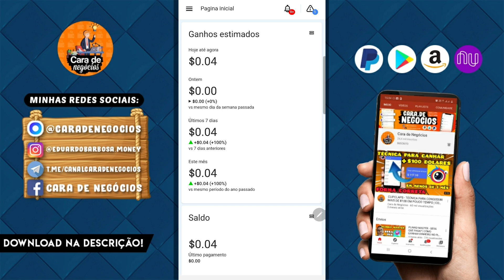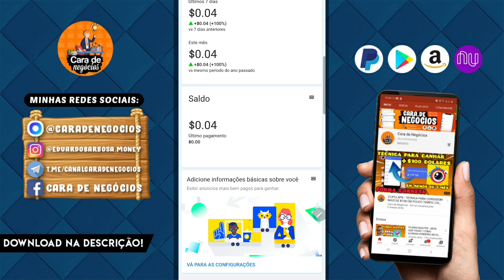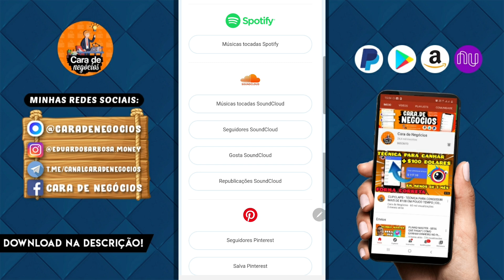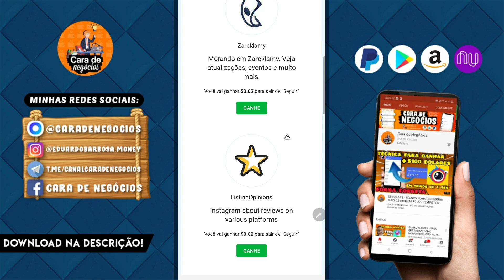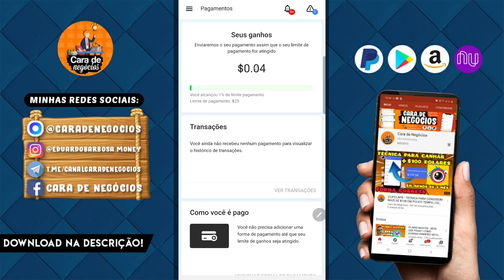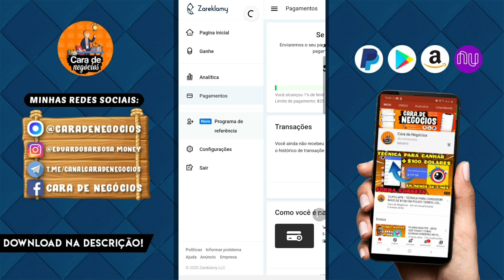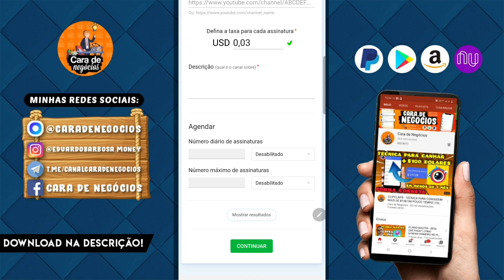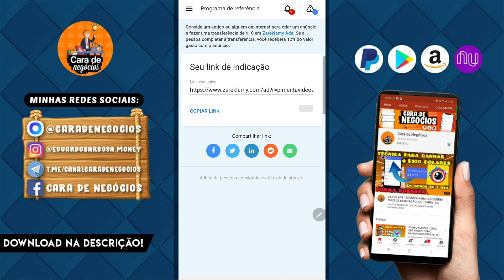ZAREKLAMY - COMO GANHAR DINHEIRO NO ZAREKLAMY | COMO GANHAR DINHEIRO NO PAYPAL 2021✔️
⚡BAIXEM TODOS OS APLICATIVOS ABAIXO JA TESTADOS ⚡

➡️Ao fazer o download e digitar 28747554 na área Código de Indicação, você ganha até 22 reais para poder sacar para seu banco.❤️

➡️Ao fazer o download e digitar 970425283 na área Código de Indicação, você ganha até 20 reais para poder sacar para seu banco❤️

➡️Ao fazer o download e digitar K8450626 na área Código de Indicação, você ganha até 20 reais para poder sacar para seu banco❤️